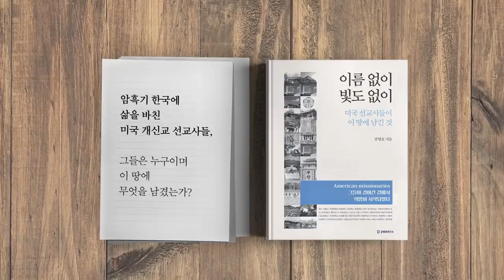딱 한번 실수로 / 크게 망치다 [공병호TV]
딱 한번 실수로 / 크게 망치다
김의겸 부동산 투기#불출마